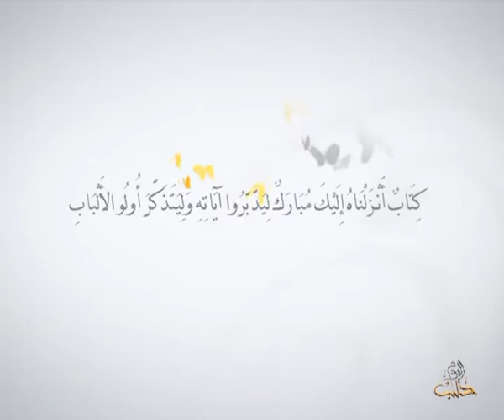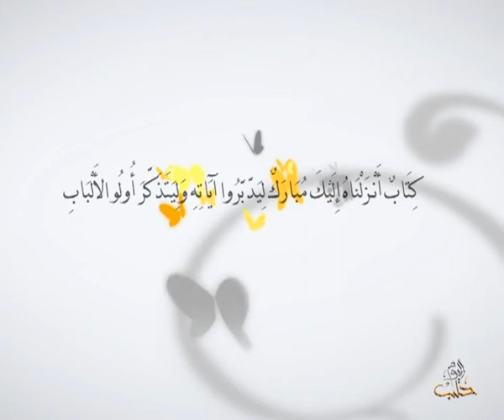أفلا يتدبرون - الحلقة 96